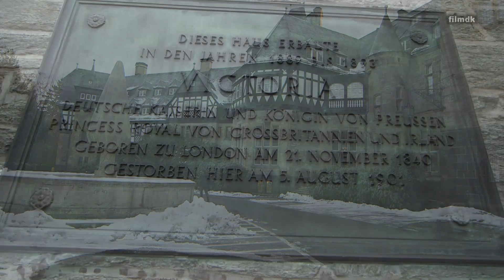Schlosshotel Kronberg im Taunus Reportage von Daniel Klein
Sehr Romantisches Schloß für Meine Liebe Frau Andrea